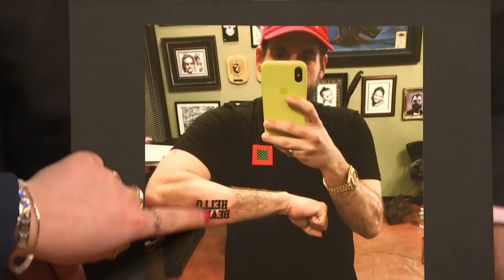Beanie Feldstein Reveals How Jonah Hill Pranked Her When They Were Kids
Beanie Feldstein talks about Booksmart, describes the film's parallels to Superbad and tells the story of when she first met Olivia Wilde.

Beanie Feldstein Reveals How Jonah Hill Pranked Her When They Were Kids- Late Night with Seth Meyers